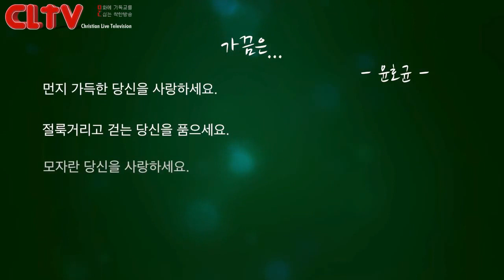CLTV파워메시지_2018.1.7_화광교회(윤호균 목사)_'새 시대'